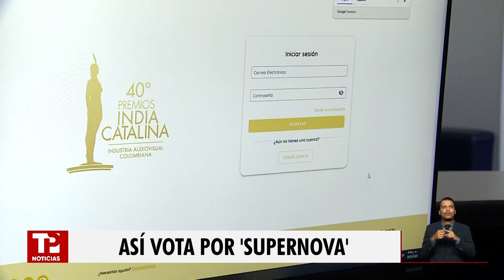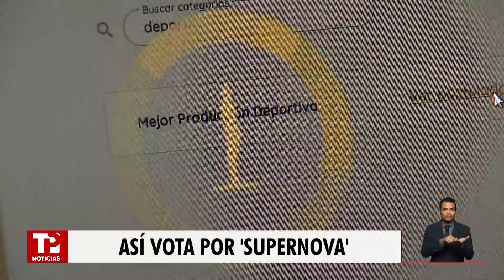Así puede votar por "Supernova" en los Premios India Catalina |06.04.2024| TP Noticias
Cultura | La serie "Supernova" es otra de las producciones de Telepacífico nominadas a los Premios India Catalina en la categoría de "Mejor Producción Deportiva". Aquí les contamos cómo votar.